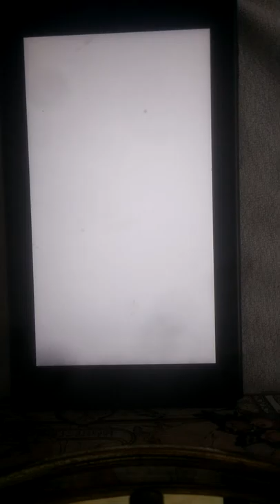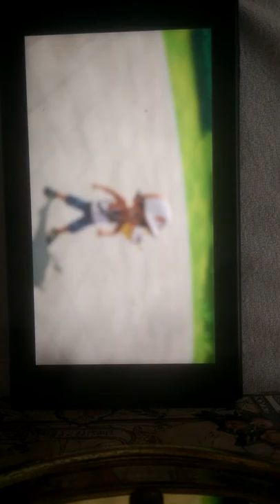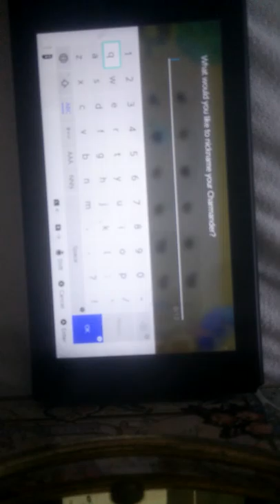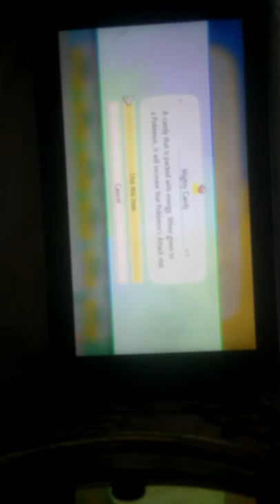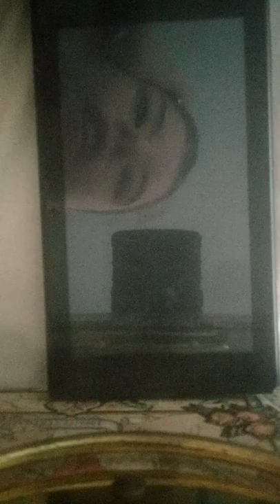Pokémon let's go Pikachu 06 tidy up